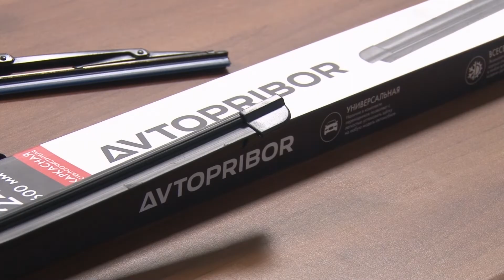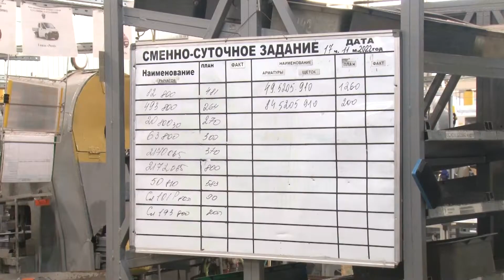Профориентация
Выбирай с умом - от идеи до успешного бизнеса.

Так называется социальный проект Торгово-промышленной палаты Владимирской области. Его цель - помочь старшеклассникам в выборе будущей профессии.